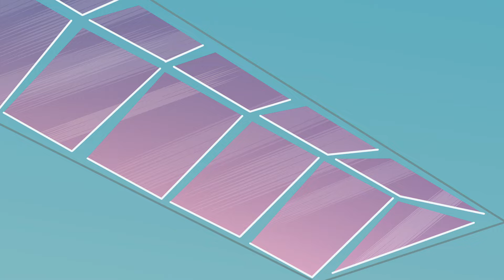Coop is in Trouble! | Kid Vs Kat | Wildbrain Superheroes